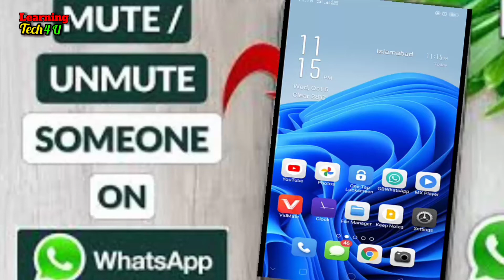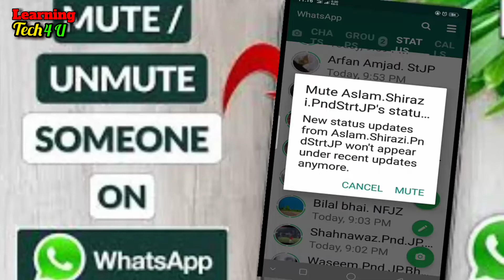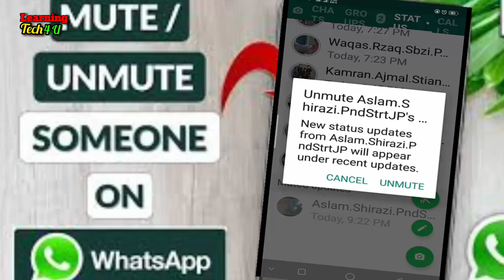Mute/UnMute Whatsapp Status |• Muted Updates |• Someone Status Hide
Muted Updates | Learn How to (Mute/UnMute whatsapp Status)/Mute whatsapp status
How to hide muted statuses in WhatsApp
How to hide Whatsapp Status
Mute or Unmute WhatsApp Status of any Contacts